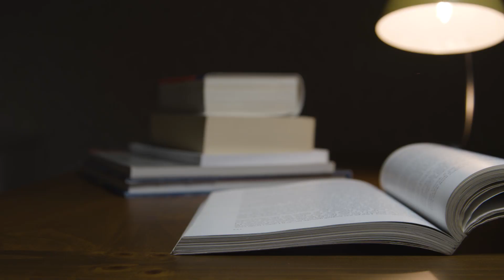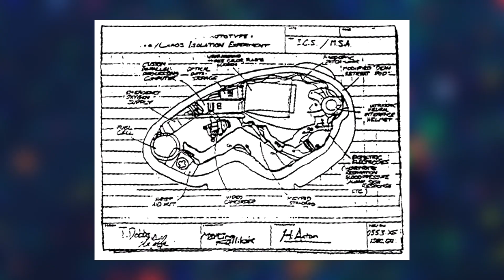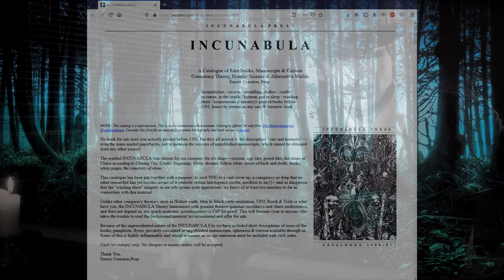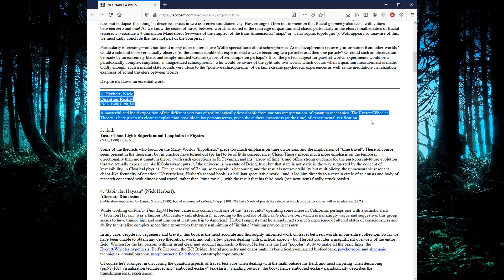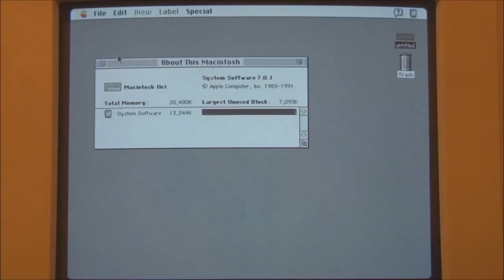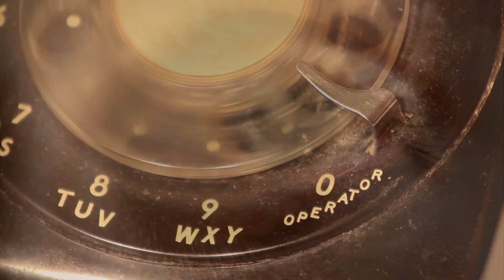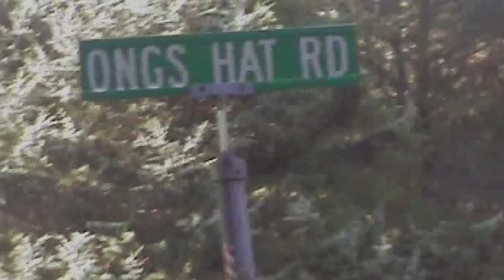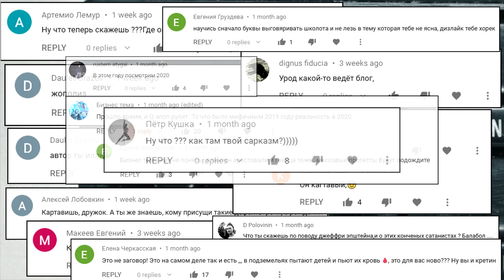Ong's Hat (Шляпа Онга) - ПЕРВАЯ АРГ В ИСТОРИИ ИЛИ КАК ДЖОЗЕФ МАТЕНИ ИЗМЕНИЛ ЦИФРОВОЙ МИР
Ong's Hat (Шляпа Онга, Хижина Онга) - первая АРГ (игра в альтернативной реальности) в истории человечества. Разбираем историческое для всей интернет-культуры событие в деталях.

Интересные и странные сайты вы можете предлагать в комментарии или мне личным сообщением Вконтакте Кто знает, возможно уже в следующем выпуске я посмотрю именно присланный тобой сайт!

Видеофутажи взяты с сайта videvo (Stand Up for Nature).

В конце играет композиция: Cismu x Loudseas – Unexpected Call [PREVIEW]